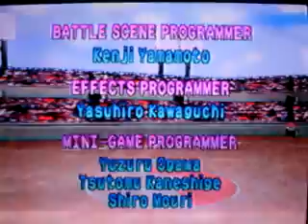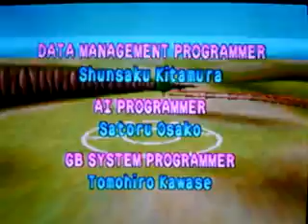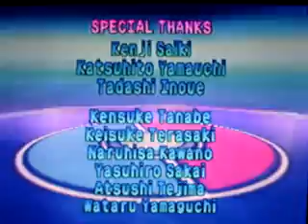Pokemon Stadium VS Mewtwo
I thought this was a cool fight. well it usually is bad i had to go freeze Mewtwo the first turn.